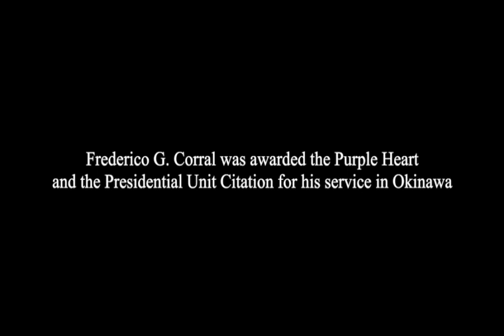Frederico Corral - Battle of Okinawa